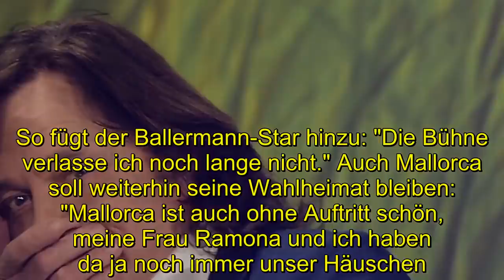Jürgen Drews: Trauriger Abschied von seinen Fans!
Es wird nicht ruhig bei Jürgen Drews. Erst vor einigen Wochen schockte der Star seine Fans mit der traurigen Nachricht, dass er sich in ärztliche Behandlung begeben musste. Jetzt die nächste Hiobsbotschaft...
Obwohl Jürgen vom Ballermann nicht wegzudenken ist, verkündet der "Ein Bett im Kornfeld"-Interpret nun, dass seine Fans ab sofort auf ihn verzichten müssen - zumindest was Auftritt in der Nacht anbelangt.Wie Jürgen nämlich nun erklärt, hat er sich eine "Auftritts-"Deadline" gesetzt, um nicht mehr allzu spät auf der Bühne stehen zu müssen.Jürgen erklärt gegenüber "Bild": "Ich habe klargemacht: Ich bin spätestens 22.30 Uhr auf der Bühne – oder eben nicht.Dann sollen sie sich einen anderen suchen.Nie wieder gehe ich spät nachts auf die Bühne."Für seine Fans definitiv ein Schock.Kündigt Jürgen hiermit etwa ein indirektes Karriere-Aus an?. Wer bei Jürgens Ansage denkt, dass er sich komplett aus der Öffentlichkeit verabschieden möchte, kann unbesorgt sein. So fügt der Ballermann-Star hinzu: "Die Bühne verlasse ich noch lange nicht." Auch Mallorca soll weiterhin seine Wahlheimat bleiben: "Mallorca ist auch ohne Auftritt schön, meine Frau Ramona und ich haben da ja noch immer unser Häuschen. Ich fühle mich dort sehr wohl." Seine Anhänger können somit unbesorgt sein - zum Glück!